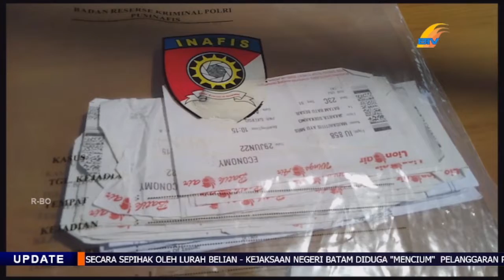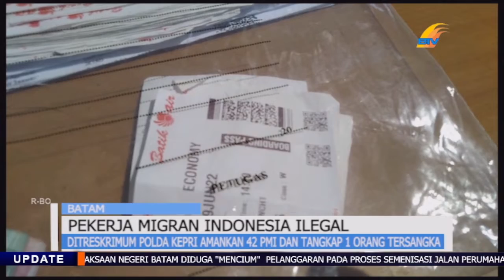DITRESKRIMUM POLDA KEPRI AMANKAN 42 PMI DAN TANGKAP 1 ORANG TERSANGKA